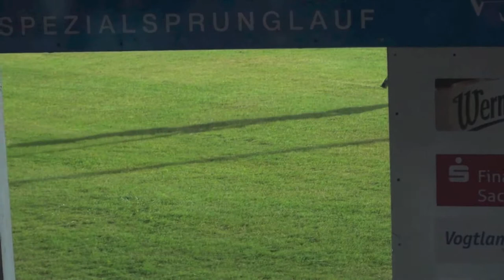Skispringen Sommer-Grand-Prix Klingenthal 02.10.2013 - Jernej Damjan (Qualifikation)